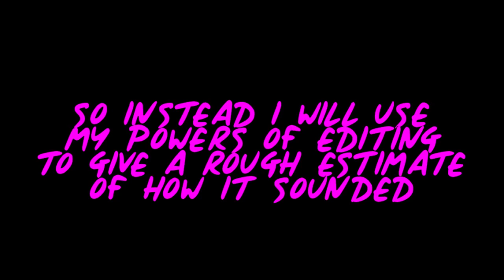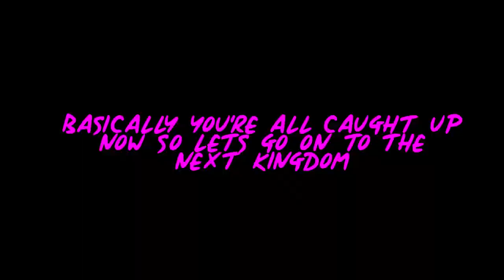Mario Odyssey Episode 18: SEAL TIME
Connor and Brock try their hardest at the SEAL RACES.
We try to upload as much as we can!